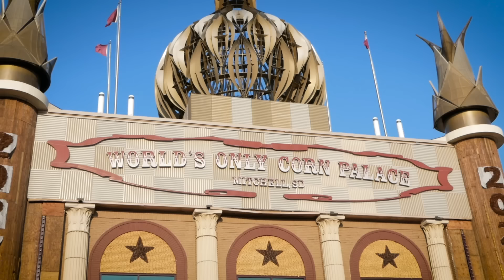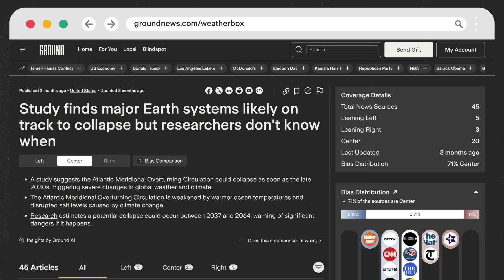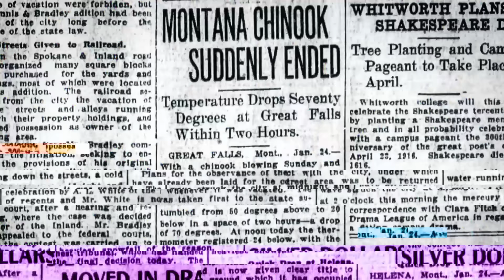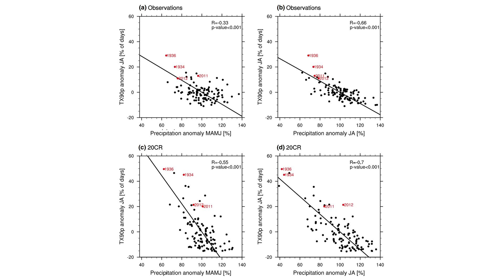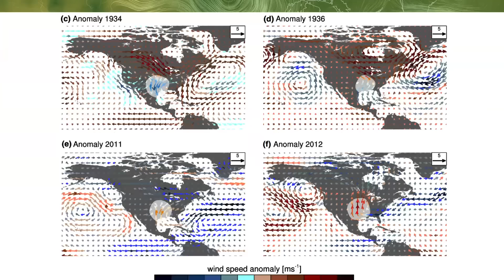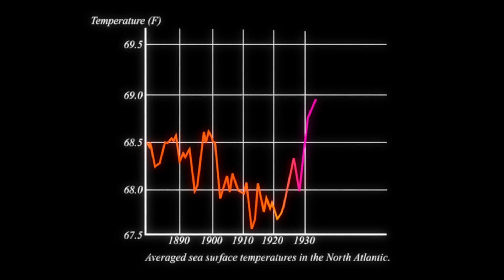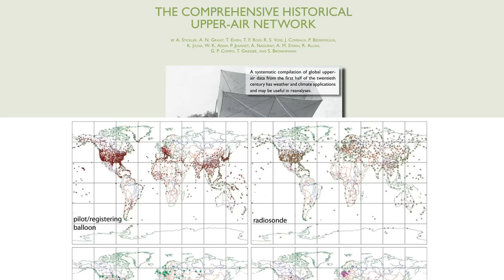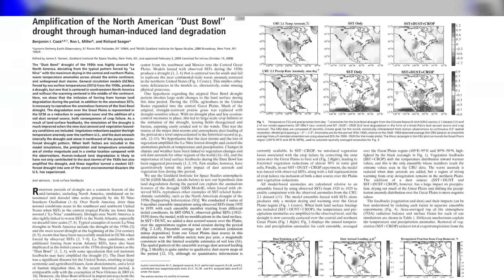The Black Blizzards of the Dust Bowl: A Scientific Look at the 1930s Climate Disaster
for an easy, data-driven way to stay fully informed on weather, technology and more. Save 40% on the Ground News unlimited access Vantage plan with my link.

Nicknamed black blizzards and occurring amidst the Great Depression, the dust bowl storms were a plague of biblical proportions, a never ending barrage on the people in the high plains. Years of severe drought, improper farming techniques, and strong cold fronts moved billions of tons of dirt across the entire Midwest, clouding the skies of Chicago, Cleveland, and New York, and buried the once prosperous wheat farms in the shortgrass prairies. Today we'll analyze the atmospheric circulation that caused excessive rain in the 1920s and drought just a decade later, explore how farming on the prairies can affect the atmosphere directly above, and marvel at the sheer magnitude and intensity of the worst dust storms to ever affect the United States.

0:00 Intro
3:32 Great Plains Climatology
7:28 Sea Surface Temps
10:00 Prairie Life in the 1920s
11:08 Disaster Strikes
18:21 A solution!